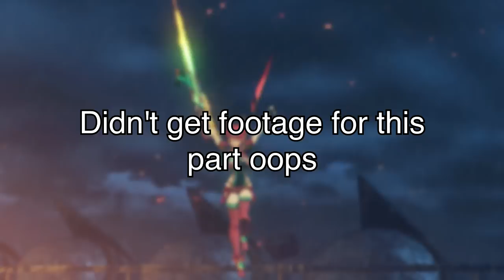Amalthus's Name Change is Really Good, Actually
This sure is an Amalthus video, and I sure did finally manage to make something short in a post-Xenoblade 3 world!